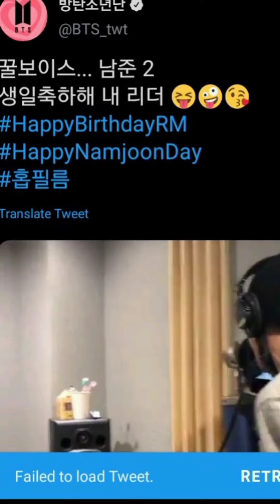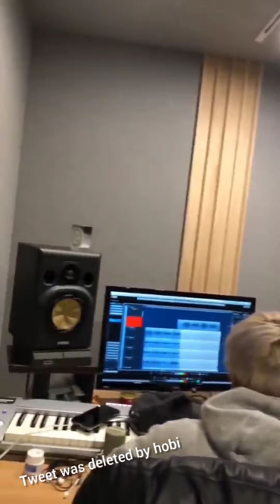hobi wished namjoon birthday